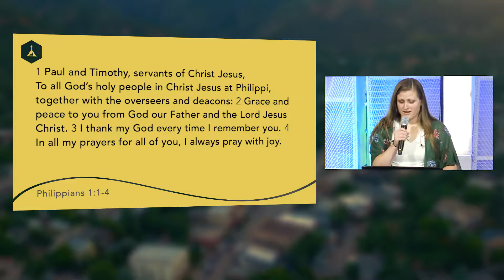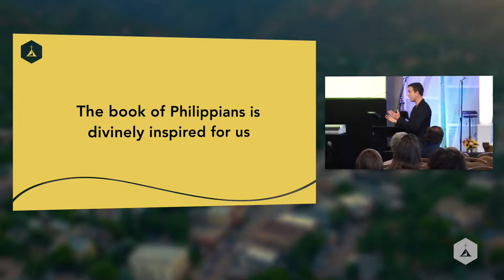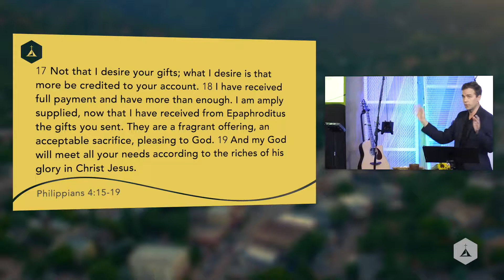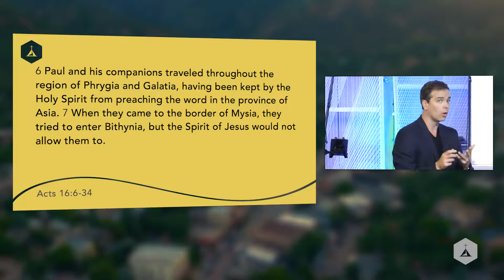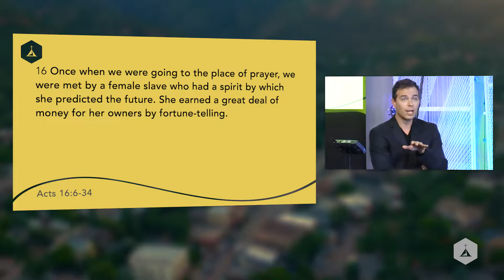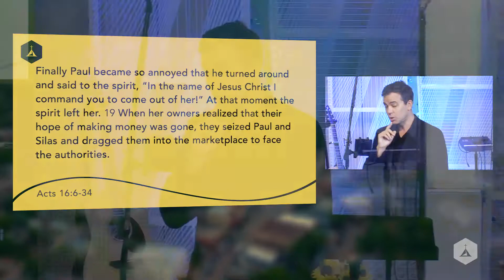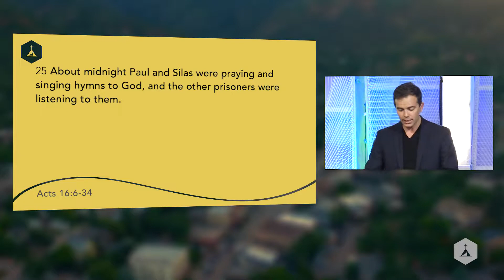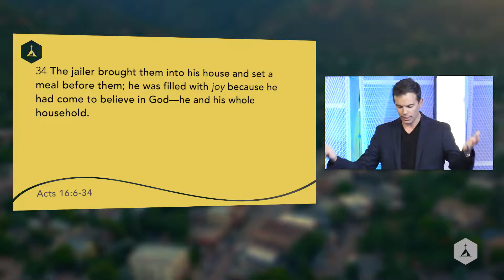Philippians 1:1-4 (Joe Kirkendall)